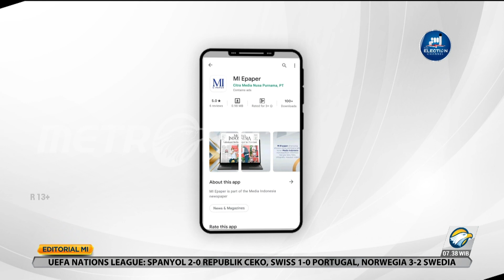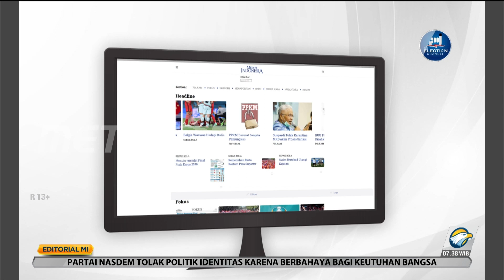Bedah Editorial MI (13 Juni 2022) : Pengawasan Apotek Online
PENJUALAN psikotropika melalui toko online yang kian marak belakangan ini sangat meresahkan. Disebut meresahkan karena dapat membahayakan kesehatan dan keselamatan jiwa pemakainya.

Psikotropika adalah zat atau obat yang bekerja menurunkan fungsi otak serta merangsang susuan syaraf pusat sehingga menimbulkan reaksi berupa halusinasi, ilusi, gangguan cara berpikir, perubahan perasaan yang tiba-tiba, dan menimbulkan rasa kecanduan pada pemakainya.

Potensi bahaya psikotropika itulah yang mendorong negara mengatur pembuatan, pengedaran, dan pemakaiannya. Prinsip utama yang diatur ialah apoteker dapat menyerahkan psikotropika kepada masyarakat atas resep dokter sesuai undang-undang.

Prinsip itulah yang diterabas suka-suka dalam penjualan psikotropika secara online. Tidaklah heran sejumlah selebritas ditangkap polisi karena mengonsumsi psikotropika secara ilegal. Mereka mengaku mendapatkan psikotropika melalui online.

Psikotropika diatur dalam Undang-Undang Nomor 5 Tahun 1997. Disebutkan bahwa psikotropika memegang peranan penting dalam penyelenggaraan pelayanan kesehatan.

Meski disebut penting, penyalahgunaan psikotropika dapat mengakibatkan sindrom ketergantungan apabila penggunaannya tidak di bawah pengawasan dan petunjuk tenaga kesehatan yang mempunyai keahlian dan kewenangan untuk itu. Karena itulah penyalahgunaan psikotropika diancam pidana.

Setiap orang secara tanpa hak, memiliki, menyimpan atau membawa psikotropika dipidana dengan pidana penjara paling lama 5 tahun dan pidana denda paling banyak Rp100 juta. Ketentuan inilah yang mencancam sejumlah selebritas yang ditangkap polisi karena mengonsumsi psikotropika.

Terus terang, dalam praktiknya, aparat penegak hukum hanya menjangkau pemakai tanpa menyentuh toko online. Padahal, aturannya sangat jelas bahwa psikotropika hanya bisa didapatkan masyarakat di apotek atas resp dokter.

Tidak satu pun pasal dalam undang-undang yang membolehkan psikotropika bisa didapatkan melalui pembelian online. Jika itu dilakukan, ancaman pidananya sangat jelas, yaitu pidana penjara 5 tahun dan pidana denda Rp100 juta.

Meski demikian, Indonesia tidak bisa berlama-lama menutup diri dari perkembangan teknologi informasi. Kehadiran apotek online selama masa pandemi covid-19 sangat membantu masyarakat.

Pada saat diberlakukan pembatasan jarak, masyarakat tidak perlu  lagi pergi ke apotek konvensional untuk membeli obat serta tanpa mengantri yang menghabiskan banyak waktu. Keberadaan apotek online saat ini sebuah keniscayaan.

Sudah tiba waktunya pemerintah dan DPR mengingisasi kelahiran undang-undang yang mengatur apotek online. Penjualan obat secara  online harus memenuhi kebijakan regulasi obat nasional termasuk hal-hal yang terkait dengan psikotropika.

Benar bahwa Badan Pengawas Obat dan Makanan telah pengeluarkan Peraturan Nomor 8 Tahun 2020 tentang Pengawasan Obat dan Makanan yang Diedarkan secara Daring. Dalam peraturan yang ditetapkan pada 6 April 2020 itu diatur obat yang boleh dan tidak boleh dijual secara daring. Termasuk yang dilarang antara lain obat yang termasuk dalam golongan narkotika dan psikotropika.

Terus terang peraturan BOPM itu belum terlalu kuat dijadikan landasan hukum yang bisa menjerat pembeli dan penjual psikotropika lewat toko online. Sebab sanksi yang diatur hanyalah sanksi administrasi.

Tanpa kehadiran undang-undang tentang apotek online, maraknya penjual psikotropika di dunia maya tidak bisa dicegah secara efektif. Jangan menunggu banyak jatuhnya korban baru disusun regulasinya.